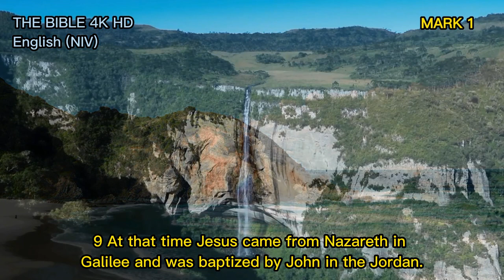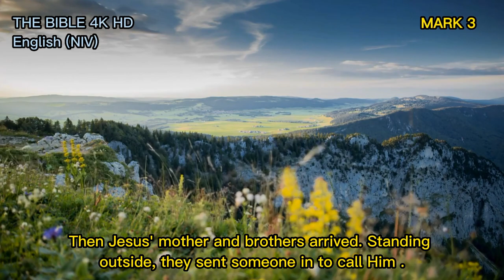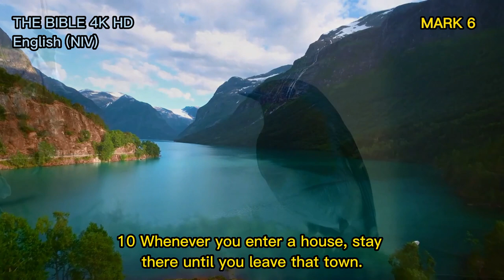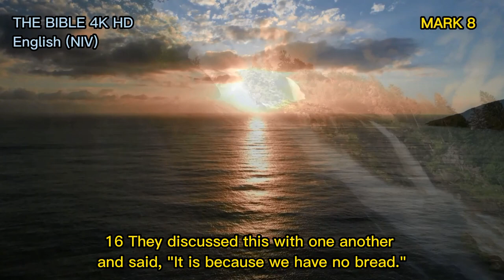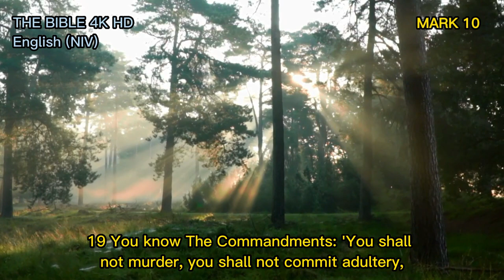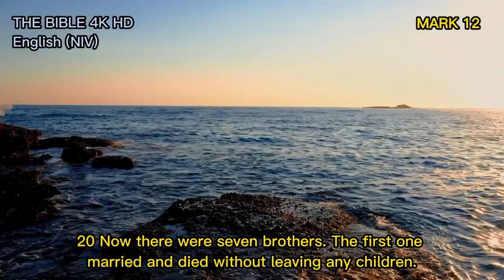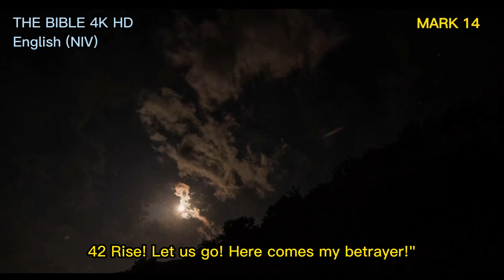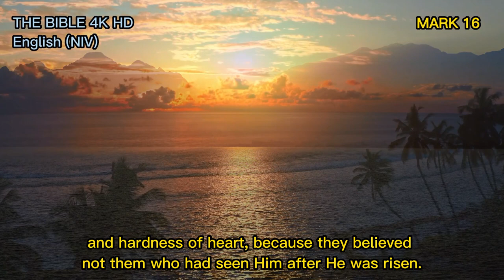THE GOSPEL ACCORDING TO MARK: Amazing 4K HD nature scenes in the special voice of Sir David Suchet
Welcome to THE BIBLE 4K HD! Immerse yourself in a profound and contemplative spiritual journey as we explore the rich significance of the Gospel of Mark from the Holy Bible (New International Version) in the esteemed voice of Sir David Suchet. With breathtaking video images capturing God's creation, allow yourself to be transported into the depths of the words of the Gospel writer Mark, creating an atmosphere of peace and reflection.

Uncover the depth of each passage and the compelling teachings within this inspiring Gospel, delving into themes such as the impactful miracles performed by Jesus, boundless mercy, and transformative lessons of love and faith. The seamless fusion of engaging narration and the beautiful nature scenes will provide a unique experience, connecting you to the uplifting power of Mark's messages.

Prepare to be inspired, renewed, and strengthened as you dive into the profound Word of God, accompanied by the beautiful landscapes of His creation. Let the perfect synergy of narration and nature create a conducive environment for meditation and spiritual connection as we unveil the hidden treasures in the Gospel of Mark.

May this unique experience guide you towards peace and inspiration in your spiritual journey.

The version used in this Bible reading, set against the backdrop of breathtaking nature landscapes, is the New International Version. Follow the complete texts in the video while enjoying the remarkable narration by Sir David Suchet.

While it doesn't replace reading a Holy Bible, if you appreciate a light read paired with the soothing sound of rain, this will become your preferred Bible.

Share this message of hope with your family and friends! May God abundantly bless you through this message!